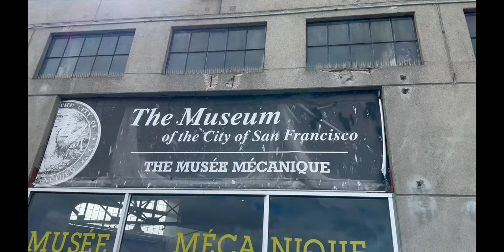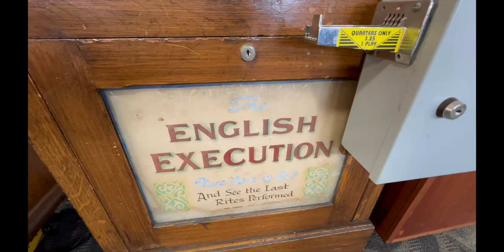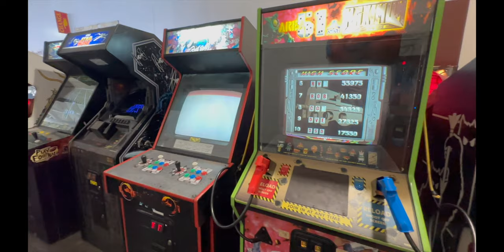20th Century Games Museum: A Vintage Arcade Paradise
Dive into the nostalgic world of Musée Mécanique, San Francisco’s remarkable treasure trove located at the iconic Pier 45. This unique museum boasts one of the largest privately-owned collections of coin-operated mechanical instruments and antique arcade artifacts. From the mesmerizing steam-powered motorcycle to the quirky Laffing Sal, each piece tells a story of yesteryears. Experience over 300 historical arcade games, music machines, and more, all in their original working condition.

The Musée Mécanique in San Francisco was founded by Edward Galland Zelinsky. His passion for coin-operated mechanical devices began at a young age. Zelinsky started his collection when he was just 11 years old, purchasing his first coin-operated game in 1933. Over the years, this hobby grew into an extensive collection of over 300 pieces, making it one of the world's largest private collections of such items.

The museum houses a variety of coin-operated pianos, slot machines, animations, and more, dating back to the late 1800s and still in their original working condition. Many of these pieces were originally located in iconic San Francisco locales such as Playland at the Beach, Sutro Baths, and the Cliff House before being moved to their current location at Pier 45 on Fisherman's Wharf. This relocation and the opening to the public allowed visitors to enjoy and interact with these historical games, preserving a piece of San Francisco's cultural history.

As you wander through the museum, you'll encounter games that have entertained generations, like fortune tellers that print your destiny and love testers that gauge the romance in the air. The Musée Mécanique isn't just a museum; it's an interactive experience where each coin you drop brings history to life. Admission is free, with games costing just a quarter to play, making it a must-visit for both locals and tourists seeking a slice of San Francisco's playful past.

Engage with exhibits like the detailed dioramas or the comical peep shows, and let the nostalgic tunes from hand-cranked music boxes transport you to a different era. This venue is not only a gateway to the past but also a celebration of the enduring joy that these mechanical wonders bring. Whether you’re a history buff, arcade enthusiast, or just in search of a unique outing, Musée Mécanique promises a delightful journey through the golden age of arcade entertainment.